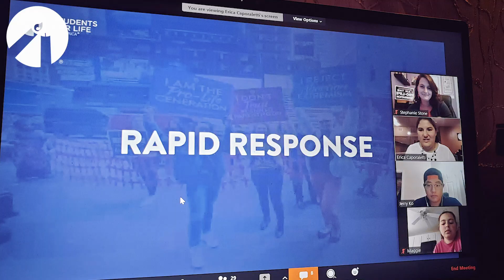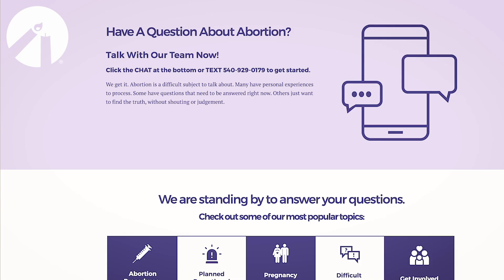Covid-19 Won't Stop the Pro-Life Generation